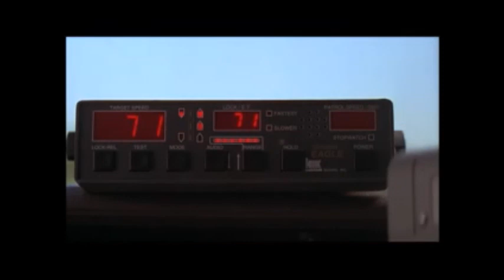Cop Land - Traffic Stop